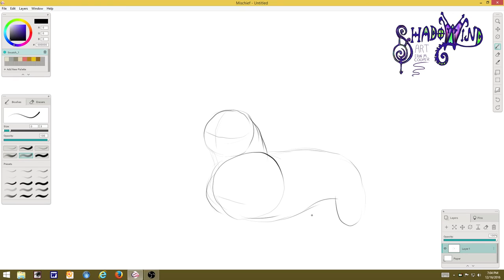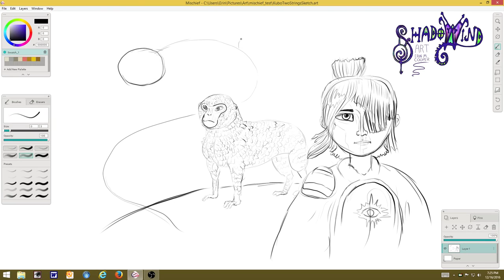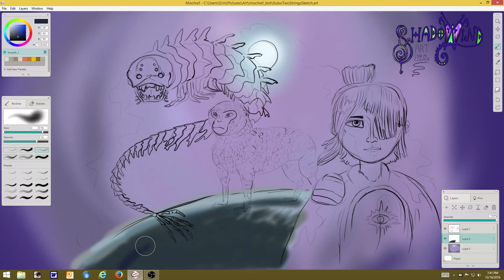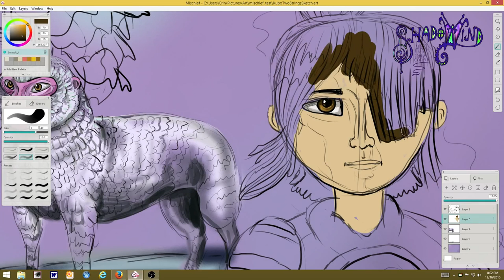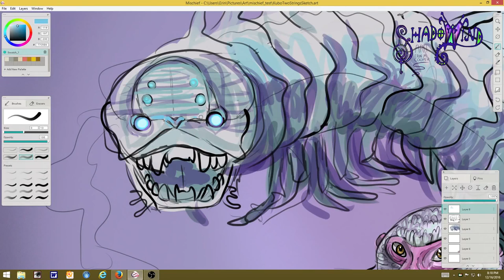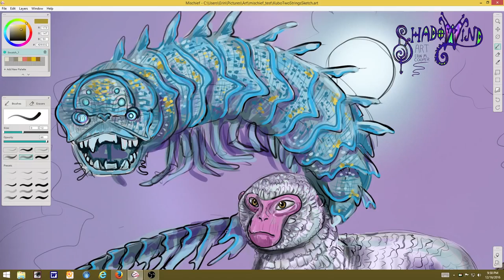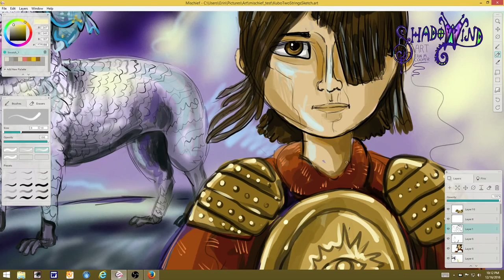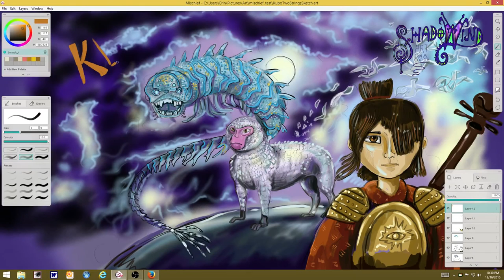Kubo and the Two Strings FanArt Speedpaint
Speedpaint fanart of Kubo and the Two Strings,
Characters are copyright to creators at Laika Studios

look for more of my art at my DA Gallery

Software used to Paint: Mischief
Software used to record: Open Broadcast System
Tablet used: Huion H610PRO